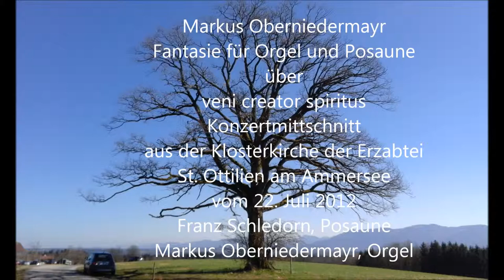Markus Oberniedermayr ( Komponist ) Fantasie für Orgel und Posaune über veni creator spiritus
Markus Oberniedermayr ( Komponist )
Fantasie für Orgel und Posaune über veni creator spiritus
Konzertmittschnitt aus der Klosterkirche der Erzabtei St. Ottilien am Ammersee ( Bayern ) vom 22. Juli 2012
Franz Schledorn, Posaune
Markus Oberniedermayr, Orgel